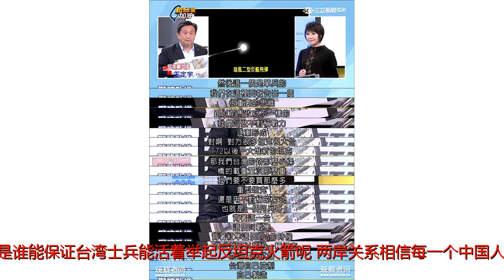为台独代言！台议员眼里的台军竟如此牛逼，大陆当刮目相看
原标题：为台独代言！台议员眼里的台军竟如此牛逼，大陆当刮目相看一个士兵手拿一个反坦克火箭弹就可以消灭大陆的一辆坦克，这么看来没毛病，前提是谁能保证台湾士兵能活着举起反坦克火箭呢？两岸关系相信每一个中国人都对这一问题感受颇深，自国民党败逃台湾以来，中国大陆一直都在寻求着一些办法来保证台湾的回归。而事情的发展远不如理想中的那样，自从2016年蔡英文上台以来，台湾境内的台独份子异常活跃，甚至连蔡英文都否认自己是中国人，推翻了此前达成的九二共识。而蔡英文的举动也带动起非常的台独份子出现在了公众的视线之中，其中最为活跃也是最受的争议的就是堪称民进党“立法委员”王定宇。策划多起流血行动，为台独代言王定宇可以说一个非常彻底的台独份子，曾多次组织一些流血行动，为台独代言。而近日王定宇可谓是又火了一把，在面对中国解放军军力日渐强盛的情况之下，王定宇可谓是十分乐观。在一档台湾节目《新台湾加油》的节目中，王定宇对民进党新公布的“国防白皮书”进行了评论。其中最主要的一个观点就是“不对称战力”战力逐渐形成。所谓不对称战力其实很简单，就是中国大陆的军事实力已经远超台湾军队，这种实力差距是非常明显的，未来一旦爆发冲突，将发生非对称战争。类似于我们熟知的沙漠风暴行动，就是一场非常典型的非对称战争，伊拉克军队短短几十天内全部被击溃，伊拉克军事力量从此一蹶不振。而台湾民进党王定宇在评论这种“不对称战力”时却表达出令人非常意外的自信，他举了一个非常荒唐的一个例子：面对大陆越来越大、越来越多的主战坦克，台湾该如何发展呢？台湾军队可以使用不对称战力击败大陆的坦克，一个士兵手拿一个反坦克火箭弹就可以消灭大陆的一辆坦克，这样岂不是可以起到四两拨千斤的作用，大陆的优势军力也可以被台湾巧妙化解。那么这位台独代言人的观点是否具有一定的合理性呢？沙漠风暴行动告诉我们：短兵相接机会很少这里不得不说不懂军事的人说出来的话是多么可笑，目前的战争方式已经不是抗日战争那会了（台湾常年不打仗，已经不知道仗怎么打了），就拿多国军队在沙漠风暴行动中的表现来说，战争一共进行了43天，大多数都是空袭，地面部队行动的时间只有4天，美军战死不过数百人，而伊拉克军队死亡十几万人。伊拉克的武装力量几乎被多国军队的空袭消灭殆尽，地面部队受到的反击只是一些小股的残兵。而中国大陆目前拥有第五代战斗机、轰-6K型轰炸机（一次可释放108枚炸弹）、两艘航母、弹道导弹等等装备，如果连续空袭10天，剩下的小编就不想多说了。即使是有一个小规模残兵依然在城市中发生巷战，并不会产生什么太大的影响。因为中国目前的主战坦克均装有复合装甲和反应式装甲，一个火箭弹很难对目前中国的坦克造成太大的伤害。而且大概台湾还不知道什么叫空地协同作战吧？难道陆航的武装直升机是摆着看的吗？武装直升机飞行员只需要利用红外看一眼目标，武装直升机的机炮就会把目标达成筛子，如此现代化的战争一个火箭弹恐怕连发射的机会都没有。反问台湾王定宇：“你觉得台湾军队还能打仗吗？”而且目前的台湾军队的战斗力可谓是已经大大衰减，要知道国民党败退台湾时，国民党军队的战斗力还是相当不错的，毕竟刚刚经历过抗日战争和解放战争的洗礼，而现在的台湾军队军力已经大大减弱。首先最重要的一点就是没有目标，因为台湾很多民众还是期待可以回归祖国，最起码不希望发生“自相残杀”的战争。假如一支军队不知道“为何而战”，那么这支军队的战斗机将大大折扣。并且台湾军队的军纪涣散，经常性发生一些非常离谱的事故，而且军政存在意见分歧，这就是为啥蔡英文在观看军队演习时还要戴上钢盔、穿上防弹衣，这支军队未来到底听不听政府的命令还有待考证。而军中常常出现非常离谱的事故，例如7·1台湾导弹误射事件，一枚导弹居然可以人为误操作发射，而且这枚雄风三型反舰导弹还是台湾吹捧的“大陆航母杀手”，可见这支军队有多不靠谱。在台湾军中类似性丑闻、毒品泛滥等已经屡见不鲜，甚至还有战机飞行员把头盔带回家给老婆拍照，还有把炮弹拿回家做成装饰品。如此脑洞大开的事故着实令人感觉这支军队几乎和当初的清政府军队有些类似了，不过台湾军队还是比清军强一点的，最起码炮弹的钱没有乱花。反观大陆解放军，这军纪我相信在世界上都是独一无二，这些军纪的培养直接决定了战时的战斗意志，也就是《亮剑》电视剧中的亮剑精神。不知道台湾军队在面对解放军时，手中的火箭弹是否能拿的稳？而对于一些人担忧美军是否会提供帮助的疑问，这个可能性几乎没有。大家其实可以总结一下美这几年发动或参与的战争，几乎都是“唯恐天下不乱”。美更多的是起到搅局的作用，美军是参与了不少的战争，不过美军从未逾越的一点就是确保战火不会烧到本土去。对于两岸关系问题，美只能是一个在外高喊口号“卖呆”的国家之一。从台湾王定宇的一些评论中，我们可以深刻感觉到那句名言的真谛“吹牛真的不犯法”。王定宇这种过度乐观可谓是一种“死道友不死贫道”的大无畏站着说话不腰疼的精神，这种随风倒靠嘴上功夫过活的人，相信在两岸关系迎来转机的时候，将会是另一套说辞了吧。老蒋补充一下：自从2016年蔡英文上台以来，台湾在错误的路上越走越远，近期四名台湾新党青年党工回台被捕，更加是把台湾问题推向了风口浪尖，台湾问题任重道远。说说您对这次绿委狂言的看法，给老蒋留言，咱们留言见！如需转载或有意投稿请联系微信：tiexuevivian差一点↑我们就擦肩而过了